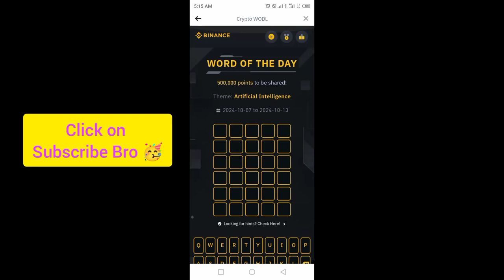Binance Crypto Word of the day today WOTD WODL Crypto theme Artificial intelligence answer 8 Oct2024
Binance Crypto wotd wodl answer today 7,8,9,10,11,12,13,14,15 October 2024 | All Letters WOTD | Word of the day | Theme Artificial Intelligence 2024
WOTD Answers | Day 07 - 15

3️⃣LETTERS: USE
4⃣LETTERS: Data
5⃣LETTERS: EARLY, SMART
6⃣LETTERS: MODELS , UNLOCK
7️⃣LETTERS: DISRUPT
8⃣LETTERS: PROTOCOL , CONTRACT, TRAINER , AUTOMATE, FRONTIER